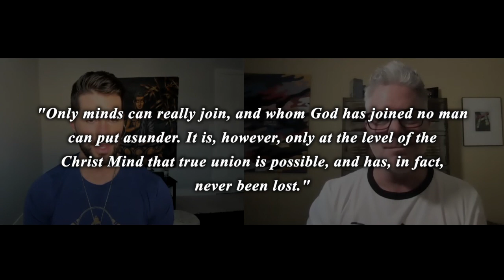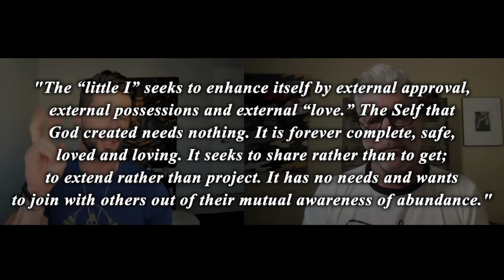All Minds Are Joined // LTC Masterclass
*👇🏼LIVING THE COURSE👇🏼*
Living The Course (LTC) is a global community dedicated to living A Course In Miracles (ACIM) in a simple, accessible way by equipping you with the truth and knowledge of ACIM to live it out in your life, heal generational suffering, & impact the world. LTC is different from traditional ACIM study groups by keeping things real, practical, and relating the teachings to other spiritual modalities. It helps you start LIVING THE COURSE right from the start.